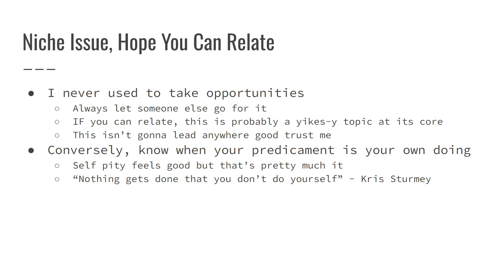You Deserve Good Things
ifunny brazil thumbnail lmfao

no tags on this one this is a heart to heart convo